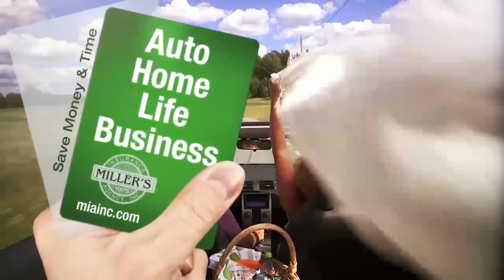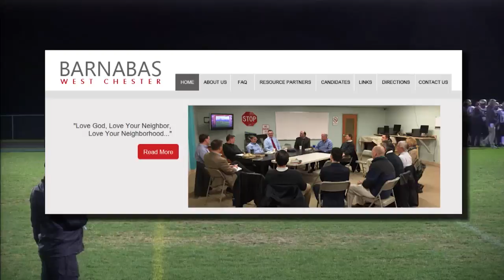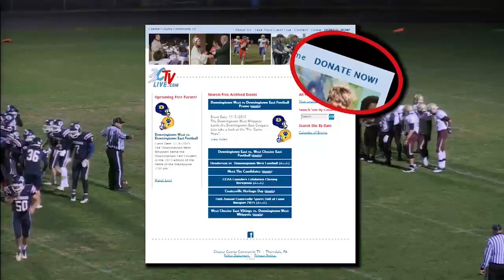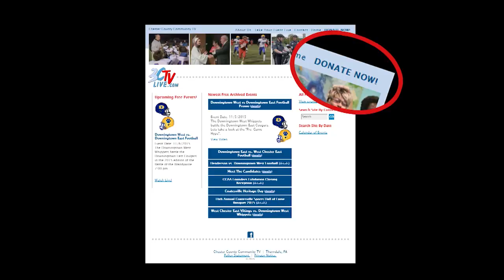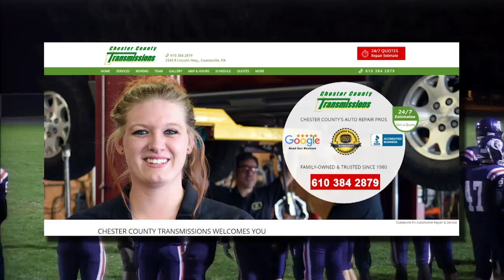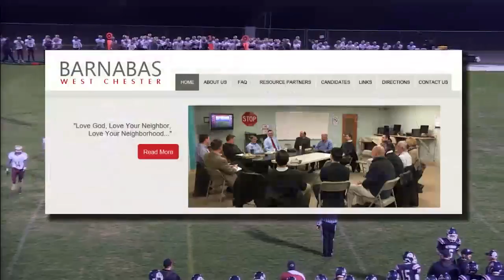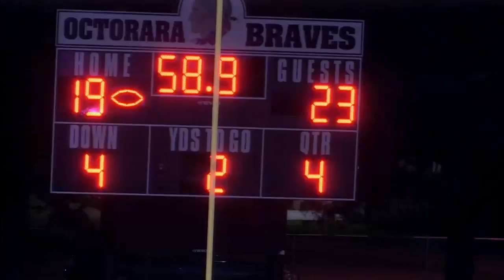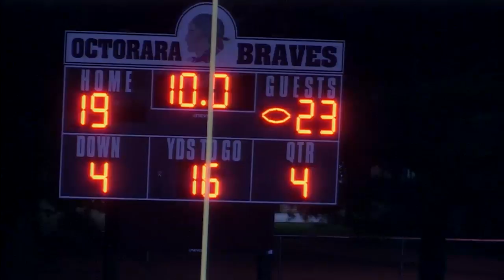2016 - Week 6 - Avon Grove @ Octorara - 9/30